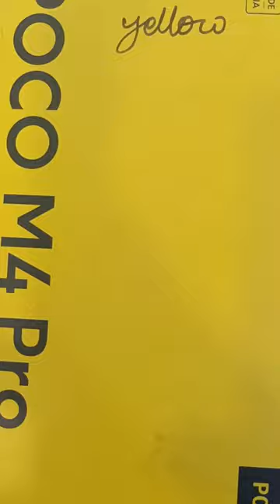poco M4 pro unboxing And first look, surfing Tech